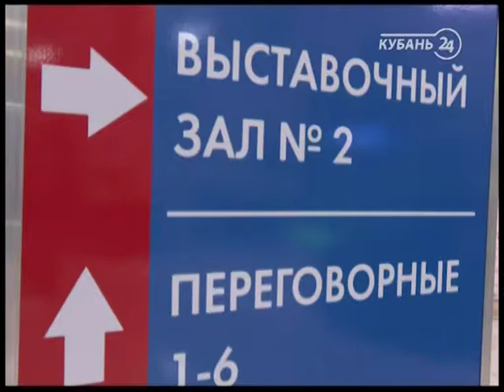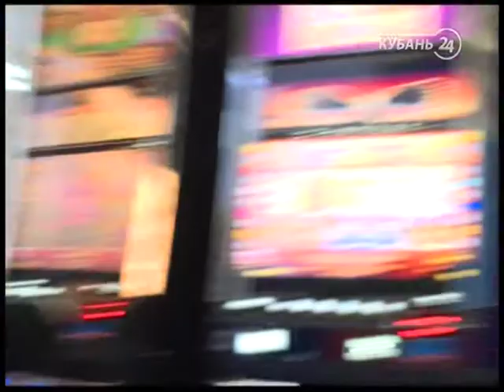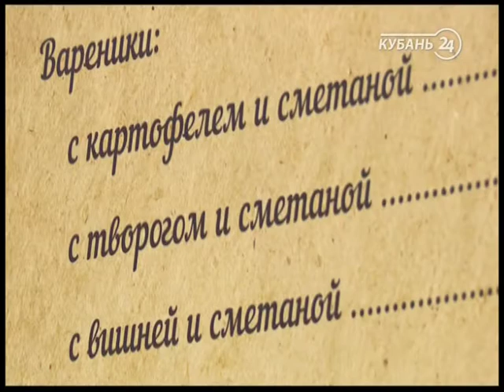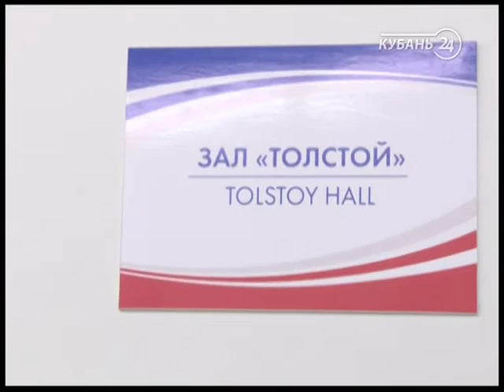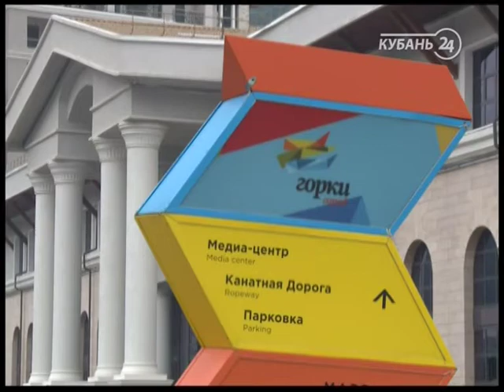25.09.14 Программа «Сочи постфактум»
Проект о том, как и чем живет самый известный российский курорт после Олимпиады.

Постолимпийское наследие Сочи — это круглогодичный курорт мирового уровня. Что, где, почем — расскажет программа «Сочи постфактум». Как используются олимпийские объекты и что там происходит, как с удовольствием отдохнуть у моря и в горах? Ведущий рассказывает о сегодняшнем Сочи и его окрестностях, общается с экспертами, проводит эксперименты.